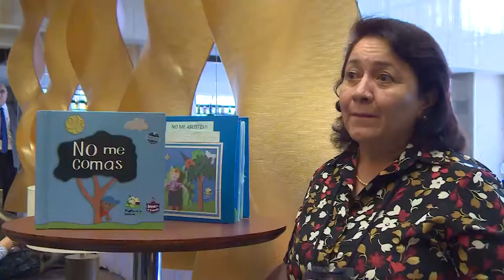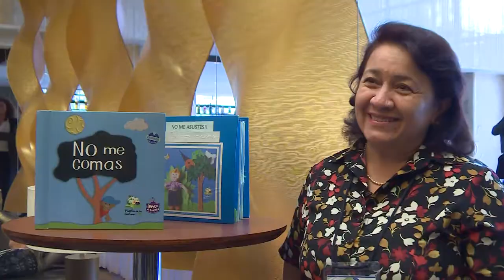¿Cuáles son los retos?